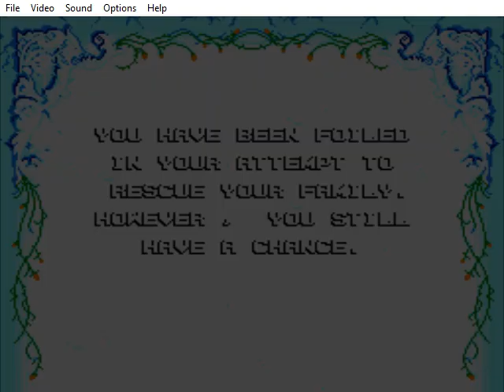Addams Family, The God Mode (Addams Family, The Hack)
Alterações da Rom:

* Mantem Sapatos, Bolas, Espada e Chapéu apos morrer ou ser atingido.
* Campo de força dura 3 vezes mais que o normal.
* Vida extra com 10.000 pontos.
* Uma vida ganha vale 5.
* Corações são reabastecido com 50 dólares.
* Pulos tem controle de altura.
* Começa o jogo com 5 corações.

Marvel Super Heroes - War of the Gems God Mode (Marvel Super Heroes - War of the Gems God Hack)